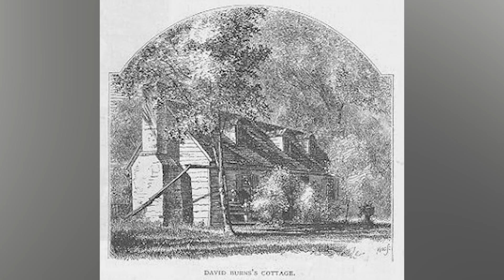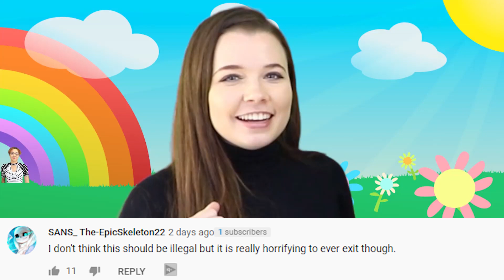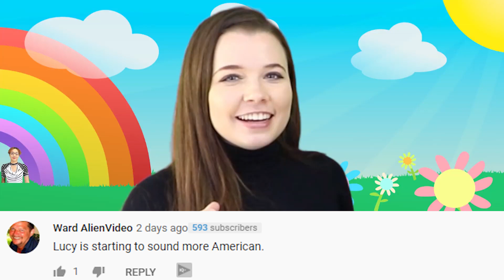Top 5 Scary Paranormal Hauntings In The White House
We here at Top 5 Scary Videos love paranormal stories so what better place to take a look at for hauntings than the White House. The White House has had a number of scary true stories involving ghosts and hauntings throughout the years and we'll be breaking down some of our favorite scary stories. Haunted houses and haunted mansions always have some kind of paranormal ghost lurking around the corner and the haunted White House is no exception. Today on Top 5 Scary Videos, we bring you our list of the Top 5 Scary Paranormal Hauntings In The White House.